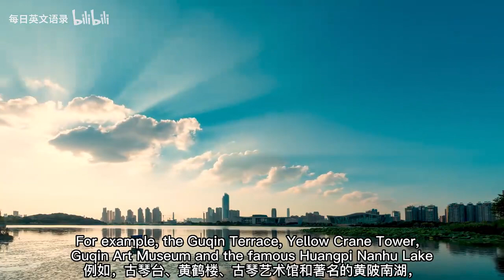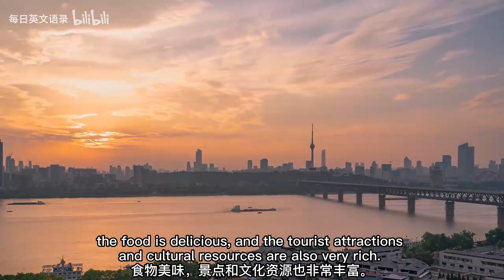Introduction city of China—Wuhan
Universitys in Wuhan
1. Wuhan University
2. Huazhong University of Science and Technology
3. Wuhan University of Technology
4. China University of Geosciences
5. Huazhong Agricultural University

💬Don't hesitate to messeage me if you have any questions!